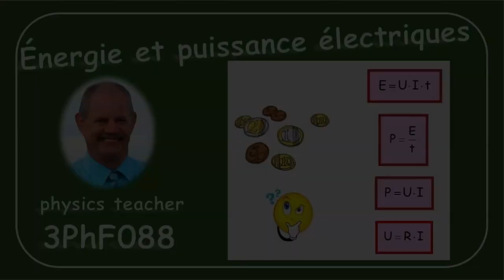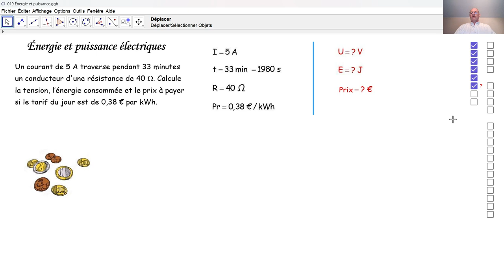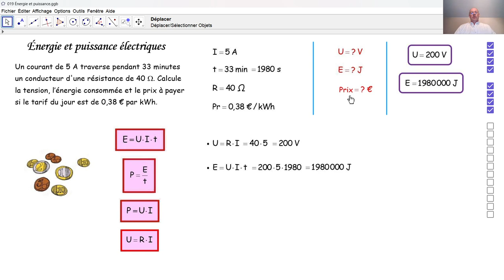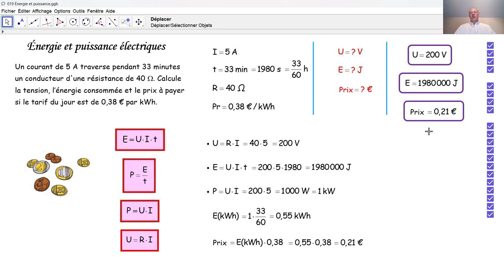Physique 3PhF088 Énergie et puissance électriques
Nous calculons la tension et le coût de la consommation d'électricité si l'intensité de courant, la résistance, le temps et le prix de l'électricité par kWh sont donnés.